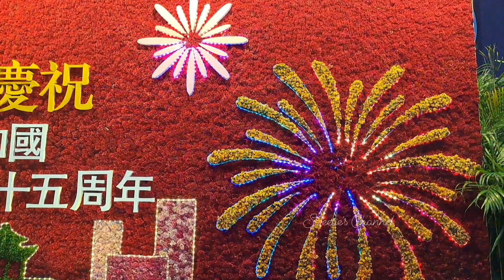Angelonia// Joy Around Town// Lights On victoriacourt